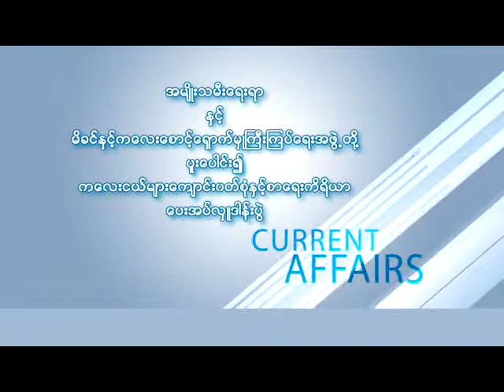women_yayyar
အမ်ိဳးသမီးေရးရာ ႏွင့္ မိခင္ႏွင့္ကေလးေစာင့္ေရွာက္မႈၾကီးၾကပ္ေရးအဖြဲ႕တို႔ ပူးေပါင္း၍ ကေလးငယ္မ်ားေက်ာင္း၀တ္စံုႏွင့္စာေရးကိရိယာ ေပးအပ္လွဴဒါန္းပြဲ